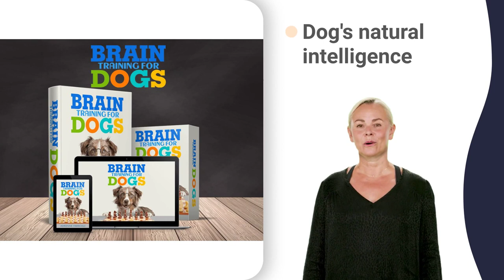fci cacib showcase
pet expo 360
pet expo 4x4
pet expo 6th
pet expo 80s
pet expo 90s
pet expo ymca
east cape 300
crate club 30
crate club 50
wcpc dj 2018
wcpc dj afro
wcpc dj demo
wcpc dj fresh
wcpc dj live
wcpc dj party
wcpc dj remix
wcpc dj tillu
wcpc dj video
wcpc dj wala
wcpc dj yayo
boxer club 07
boxer club 50
boxer club 90
hound club 01
hound club 10
hound club 3d
hound club 4k
hound club 57
hound club uk
hound club wa
beagle 9 club
fci caciag 01
fci caciag xt
fci caciag yt
wednesday dance
barks gsd clubs
ckp sound club
ottawa pet expo
pet expo qatar
pet fair delhi
eastern cape 01
eastern cape 8k
dog club video
kennel club 007
kennel club 4k
kennel club 69
kennel club 88
kennel club 90s
kennel club 80s
dog club ideas
dog training uk
teckel club 07
teckel club 11
teckel club 3d
teckel club 4k
teckel club 57
teckel club 787
teckel club 88
teckel club 99
teckel club goa
teckel club uk
gundog club 07
gundog club 12
gundog club 4k
gundog club 5*
gundog club 60
gundog club 88
gundog club 98
gundog club nsw
bulldog club 07
bulldog club 3d
bulldog club 4k
bulldog club 57
bulldog club 88
bulldog club uk
wcpc dj emirhan
wcpc dj jaivane
wcpc dj khaled
wcpc dj zinhle
boxer club 113
boxer club 300
boxer club 4x4
boxer club 600
boxer club 800
boxer club game
boxer club wwe
poodle club 007
poodle club 3d
poodle club 4k
poodle club 80s
poodle club 90s
poodle club dog
poodle club mix
poodle club nsw
poodle club uk
poodle club xl
poodle club zoo
dog kennel club
hound club 666
hound club 80s
hound club 90s
hound club quiz
hound club xbox
hound club zeus
herding club 01
herding club 4k
herding club 60
herding club uk
fci caciag 2022
fci caciag jobs
fci caciag mcq
fci caciag zone
highway speedway
club boxer movie
siberian husky mix
igp dog training
pet expo allentown
pet expo hyderabad
pet expo yorktown
4x4 eastern cape
eastern cape 6001
eastern cape 90s
kennel club 2022
kennel club chile
kennel club kerala
kennel club quiz
kennel club winner
kennel club xuv700
dog club windhoek
dog training 101
dog training 2022
dog training army
dog training heel
dog training leash
teckel club 2022
teckel club belgie
teckel club dance
teckel club indore
teckel club jaipur
teckel club london
dog kennel
dog kennels
dog house
dog house 3
dog house diy
dog house rig
dog house build
dog house 0.20
dog kennel 2022
dog kennel 4x4
dog kennel 5x10
dog kennel job
dog kennel llc
dog kennel roof
dog kennel vlog
dog zone kennel
dog kennel dog
dog house game
dog house video
dog house remix
dog kennel ideas
8x4x6 dog kennel
dog house xposed
dog house yelawolf
dog kennel 10x10
dog kennel heater
dog kennel kerala
dog kennel noises
dog kennel outdoor
dog kennel pitbull
dog kennel africa
dog kennel feeder
dog house customs
dog house kennel
dog house lyrics
dog house sparring
dog house training
dog house pakistan
dog kennel assembly
dog kennel greenhouse
dog kennel minecraft
dog kennel australia
dog kennel build
dog house 6 scatters
dog house 900 million
dog house 73 pictures
dog house for winter
dog house ray vaughan
dog house lar perfeito
dog kennel under stairs
dog kennel with pallets
dog house norm macdonald
family dog house 8qz-wygrac
dog kennel entertainment center
dog cage xxl
dog house 42
dog house art
731 dog kennel
6x10x6 dog kennel
8x4 dog kennel
6x4x8 dog kennel